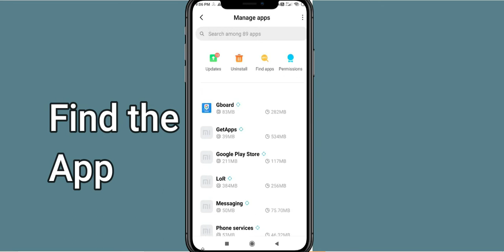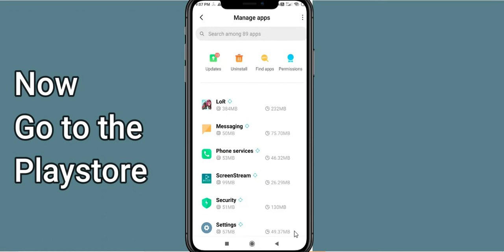Fix Legends of Runterra Oops Something Went Wrong Error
Let's start  in today's tutorial you will learn how to Fix Legends of Runterra Oops - Something Went Wrong Error in Android & iOS - Please Try Again Later.